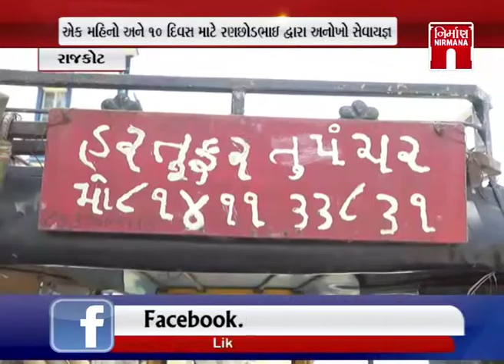Rajkot માં શ્રમિક દ્વારા હરતા-ફરતા પંચરનું નિઃશુલ્ક સેવાકાર્ય । Nirmananews